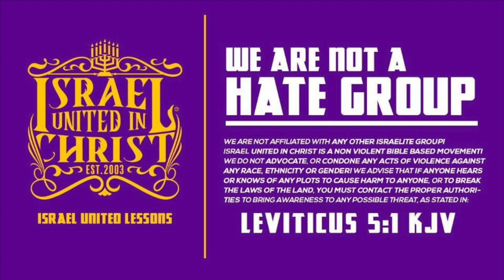The Israelites:The Gentiles...of Israel